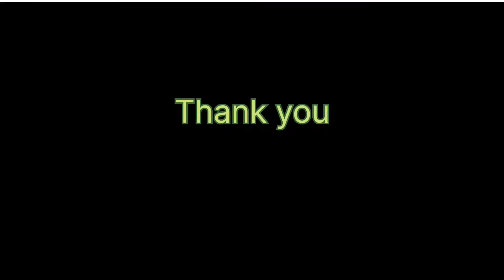5 മിനിറ്റ് കൊണ്ട് പഴം പുളിശ്ശേരി എങ്ങനെ തയ്യാറാക്കാം (pazham pulissery making in 5 minutes )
ഏത്തക്ക ( പഴുത്തത് ) - 1( ചെറുതായി  അരിഞ്ഞത് )
പച്ചമുളക് - 2
മഞ്ഞൾപൊടി - അര സ്പൂൺ
മുളക്പൊടി - കാൽ സ്പൂൺ
പഞ്ചസാര - 1  സ്പൂൺ
തേങ്ങ ചിരകിയത് - ഒരു കപ്പ്‌
ജീരകം  പൊടിച്ചത് - അര സ്പൂൺ
കുരുമുളക് - കുറച്ചു
തൈര് - ഒരു കപ്പ്‌
കടുക് - ഒരു സ്പൂൺ
വറ്റൽ മുളക് - 2
ഉള്ളി -4
എണ്ണ -3 സ്പൂൺ
കറിവേപ്പില
ഉപ്പ് - ആവശ്യത്തിന്